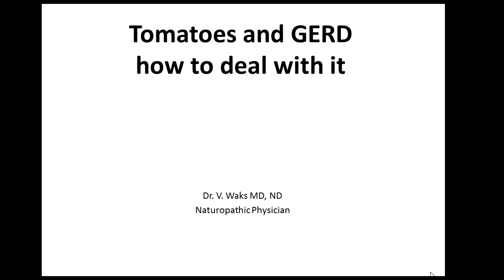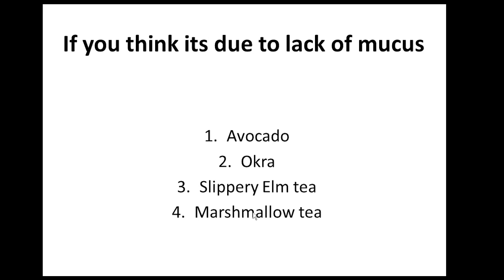Tomatoes cause acid reflux /Laryngopharyngeal reflux/ GERD. How to fix it.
Often tomatoes cause acid reflux /GERD/Laryngopharyngeal reflux and my patients are asking me: why? Why tomatoes cause inflammation?  Are are tomatoes an acidic food? But an environment in the stomach is more acidic then tomatoes! Why coffee does not cause GERD in some people, but tomatoes do? This video is my attempt to address this question.

Stomach is made with different kinds of cells. Parietal Cell, will make HCL (hydrochloric acid) that will digest protein. Foveolar cells or surface mucous cells are mucus-producing cells which cover the inside of the stomach too, protecting it from the corrosive nature of HCL.
Its possible that some chemical compounds of tomato damage those mucus-producing cells and stomach becomes unprotected, in othere words: tomatoes cause inflammation.  HCL will damage stomach lining creating an inflammation in the stomach and it could spread to the esophagus. This inflammation is perceived as GERD (acid reflux/heartburn).

Incorporate foods that will improve integrity of mucus: okra, slippery elm and marshmallow root teas.

stay healthy
Dr. V Waks